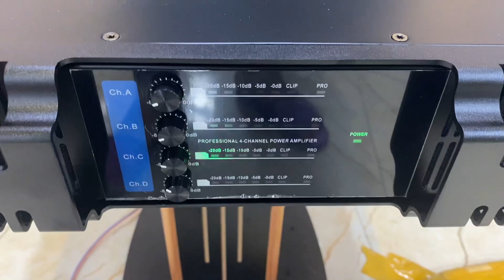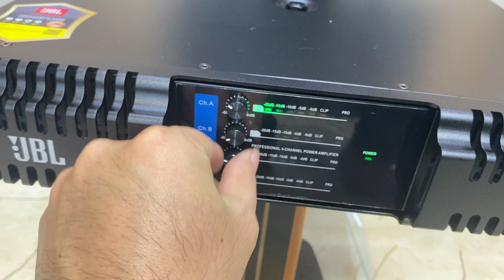Đẩy 4 kênh jbl 6666 cho a ngọc-HN